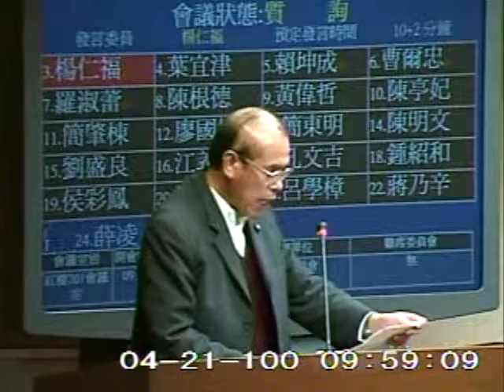2011-04-21 楊仁福 發言片段, 第7屆第7會期交通委員會 第8次全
會議簡介: 立法院第7屆第7會期交通委員會                     第8次全體委員會議邀

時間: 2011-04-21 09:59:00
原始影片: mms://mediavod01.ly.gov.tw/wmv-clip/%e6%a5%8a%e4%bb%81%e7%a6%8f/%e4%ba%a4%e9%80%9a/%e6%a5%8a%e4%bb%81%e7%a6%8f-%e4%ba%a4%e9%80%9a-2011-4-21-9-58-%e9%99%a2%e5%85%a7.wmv